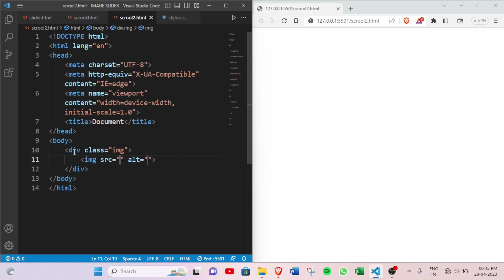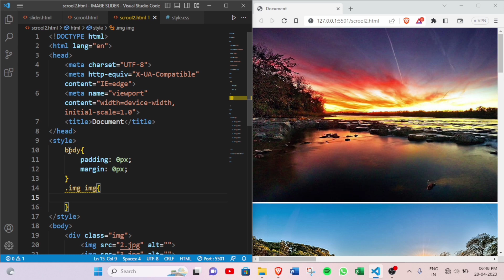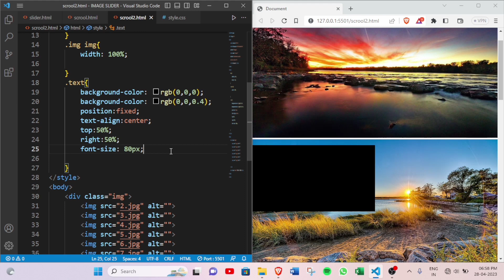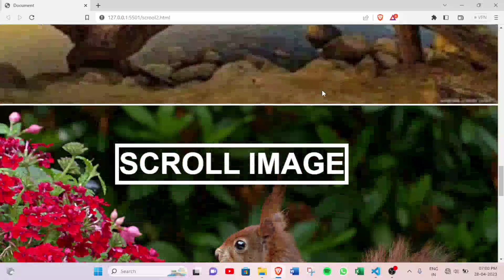Make html and css scroll image up down css || Background image scroll with page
Welcome to our coding YouTube channel! Here, you'll find a variety of programming tutorials, tips, and resources to help you improve your skills and advance your knowledge in the world of code. From beginner-friendly introductions to advanced techniques and projects, our goal is to provide a comprehensive learning experience for all levels of coders. We cover a wide range of programming languages and technologies, including Python, Java, C++, HTML, CSS, JavaScript, Excel, and more. Our team of experienced developers and educators are passionate about sharing their knowledge and helping others learn to code.

make html and css scroll image up down css

create a login page using html css and javascript
make a contact form using html css and javascript
create a form using html css and javascript
create popup login form using html css & javascript
how to create a login page using html css and js
create a student registration form using
create a student enrollment form using html css and javascript
create a faq page using html css and javascript
how to create a webpage using html css and javascript
login form in html and css and javascript with database
login form in html and css in tamil
login form in html and css visual studio code
login form in html and css bootstrap
login form in html and css with source code
login form in html with database connectivity
photo gallery in html and css
animation in html and css
background image css
scroll animation.css